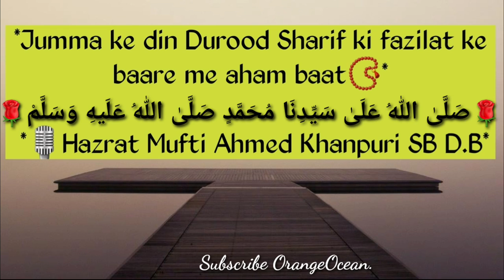How many times should we read Durood Sharif on a Friday? ?